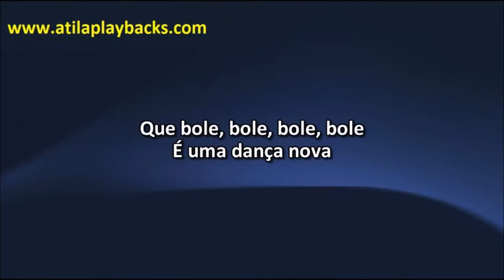Exalta Samba Dança Do Bole Bole